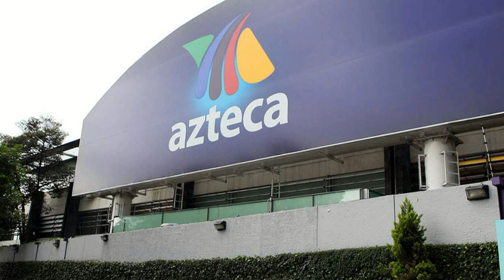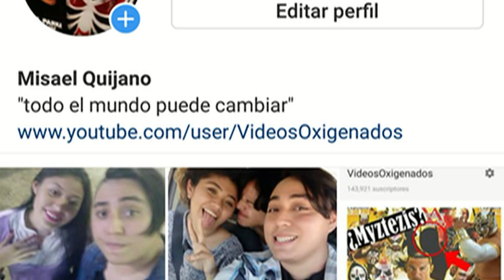Cambios en la AAA